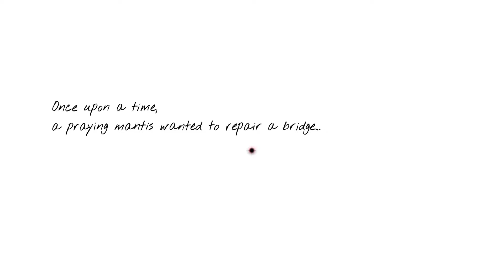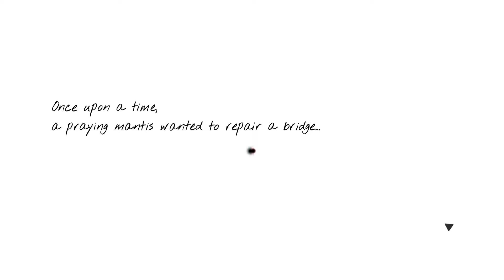The Repairing Mantis Gameplay PC GAME Early Stage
The Repairing Mantis is a narrative horror game where a praying mantis repairs a bridge, then slices up a squirrel, then…
 My videos based on PC world gaming, early preview of gameplay on all variety games from PC, If you like this kind of content videos, please subscribe this channel for daily content videos from varieties games from PC.